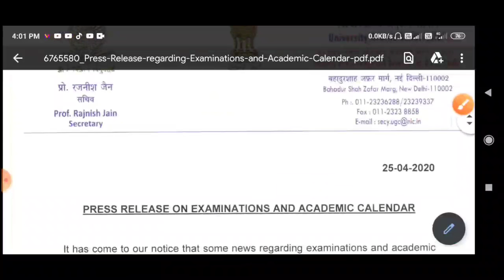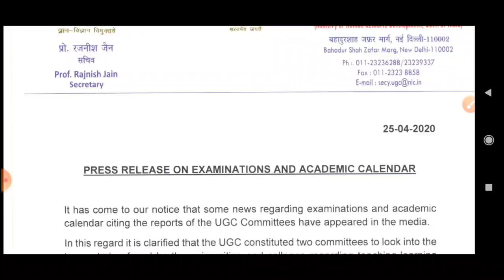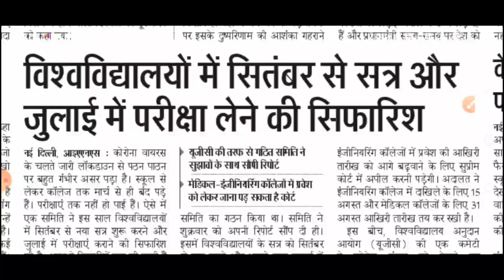IMPORTANT VIDEO - JNU,BHU JMI AND OTHER UNIVERSITY | UGC GUIDE LINE | UNIVERSITY EXAM 2020